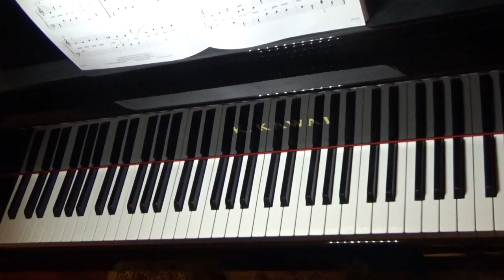P.10 Frosty the Snowman----ShowTime Piano Christmas Level 2A